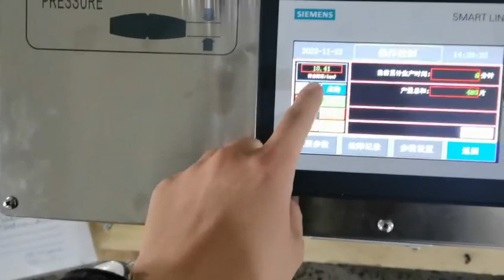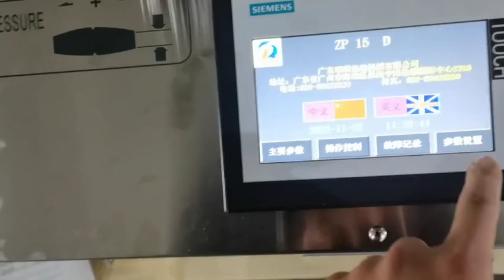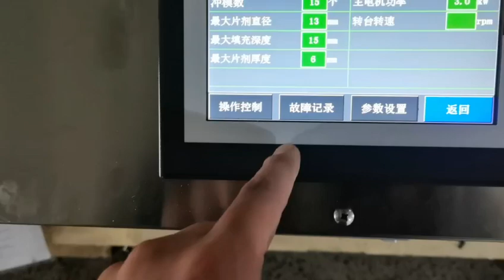ZP-17D Rotary tablet press machine